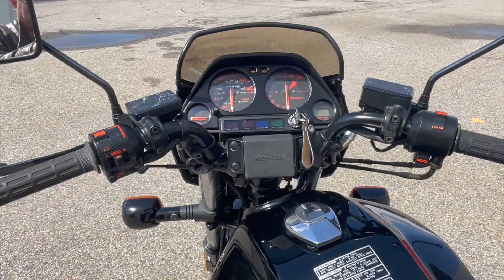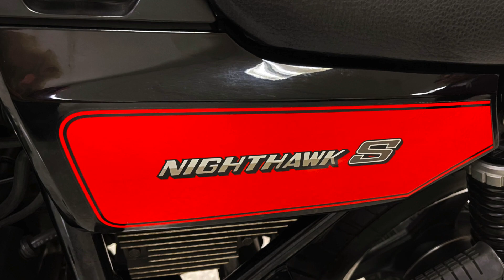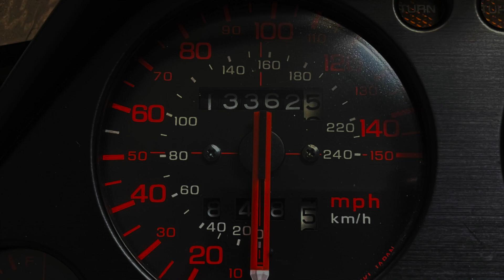1984 Honda CB700SC Nighthawk S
This incredible, low mileage, 1984 Honda CB700SX Nighthawk S is the latest offering from the C&C Motorcycle Collection and Museum to be offered for sale at No-Reserve with our friends at Bring-A-Trailer.

Kind regards and my thanks always,

Bill Noon